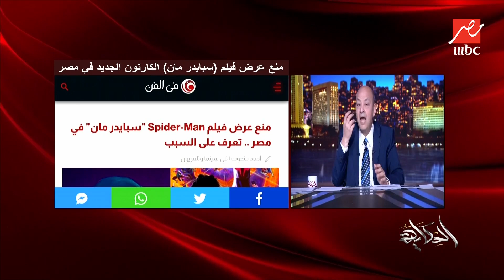احذروا من فيلم سبايدر مان الجديد للأطفال.. عمرو أديب: مين اللي وراهم؟